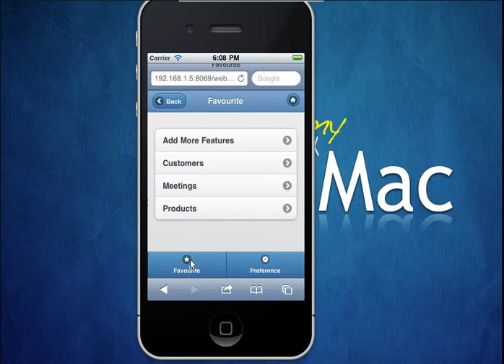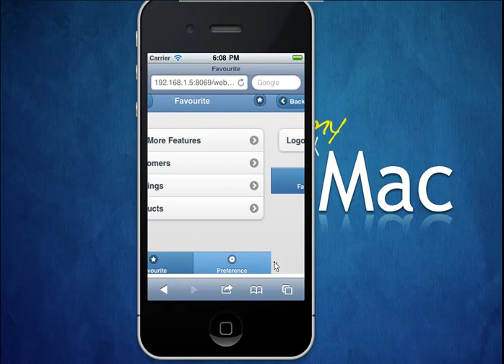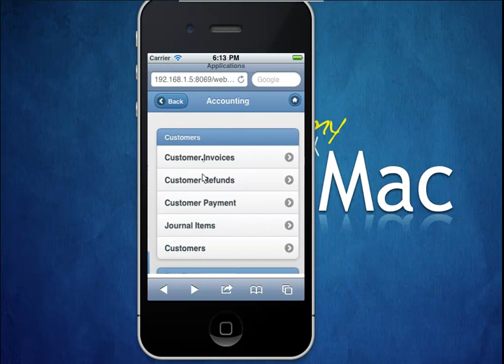Odoo OpenERP Mobile Client for iPhone, iPad, Android, Blackberry and Windows Mobile